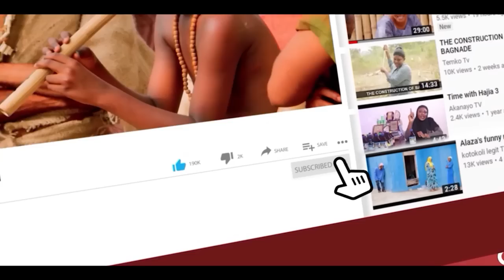KABUUNA EP 4